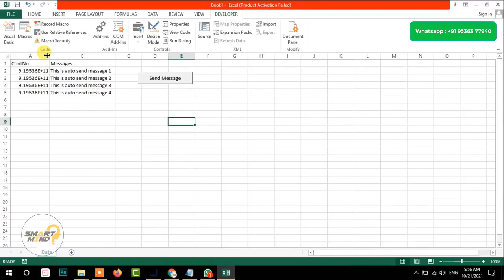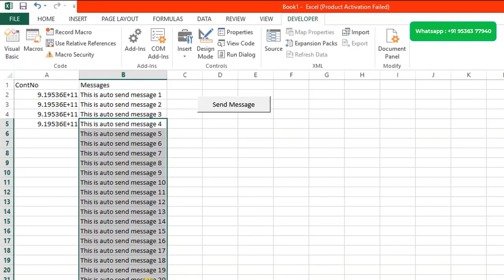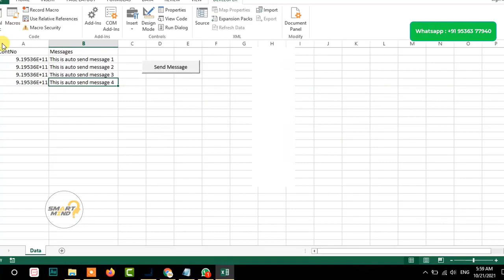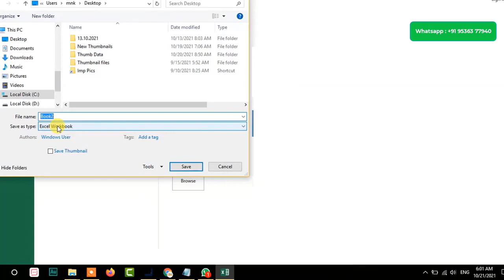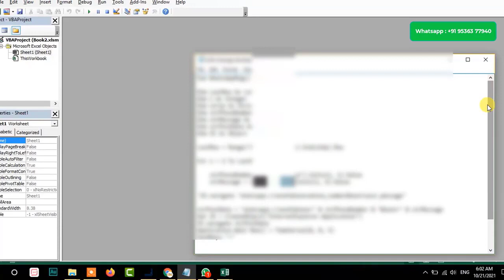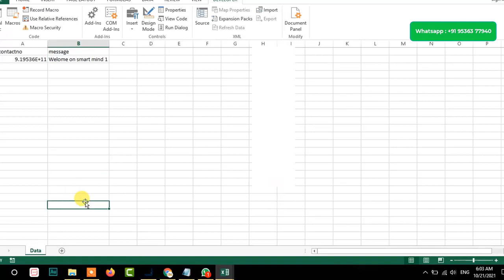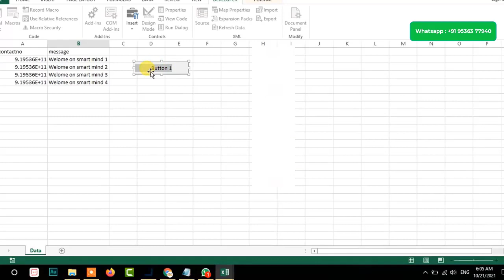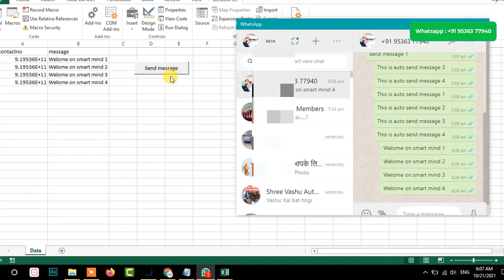How to send bulk message on WhatsApp with excel | send WhatsApp with Excel automatically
Hi Guys! in this video i will show you about How to send bulk message on WhatsApp with excel | send WhatsApp with Excel automatically. if you want to promote your business online on whatsapp or other social media so you can use or try our whatsapp bulk sender with excel. for download click on below link and fill the form and download program.

Discussed Topics
how to send whatsapp bulk message on whatsapp with excel,
whatsapp bulk message from excel,
excel to whatsapp bulk,
whatsapp bulk message using excel,
excel to whatsapp online,
whatsapp with excel sheet,
excel sheet to whatsapp,
whatsapp with excel automaticly,
automaticly send whatsapp with excel,
send bulk whatsapp with excel,
excel se whatsapp kaise send kare,
bulk whatsapp with excel,
excel to whatsapp free software,
free software download excel to whatsapp,
whtsapp bulk message sender,
whatsapp bulk message software free,
free whatsapp message sender